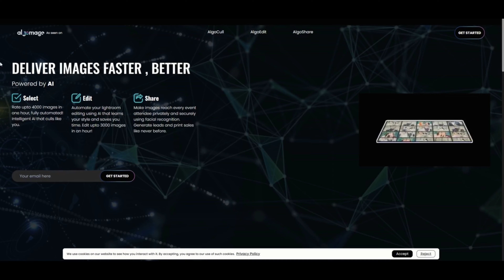Our Most Awkward Shoot, Strange Requests & Secrets Behind the Lens | Who Are We? | RNF Podcast Ep. 1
In this debut episode of the RNF Podcast, we pull back the curtain on what makes Reels & Frames more than just a wedding photography team. From our award-winning approach to handling the wildest client requests and capturing the chaos of big fat weddings, we’re spilling all the behind-the-scenes magic! 🎬💥

Meet the team, discover our values, and get an exclusive inside look at the creativity, innovation, and passion that drive us. Ready to dive into the madness? Watch now and join us for the ride!

Timestamps:
00:00 - Recap & Intro
00:48 - Welcome & Meet the Team
03:28 - Innovation & Core Values at RnF
07:26 - How RnF Works: Process, Principles & Team Structure
13:07 - How Dhiraj Pitches RnF
16:57 - Photo & Video Team Workflow
18:43 - Award-Winning Approach & Raju’s Anecdote
21:31 - Client Vision & Strangest Requests
24:14 - Most Awkward Shoot
26:11 - RnF Off-Season & Team Bonding
31:01 - A Day in a Life of RNF Shoot
34:56 - How to Join the RnF Team
37:53 - Sneak Peek at Episode 2 and Outro